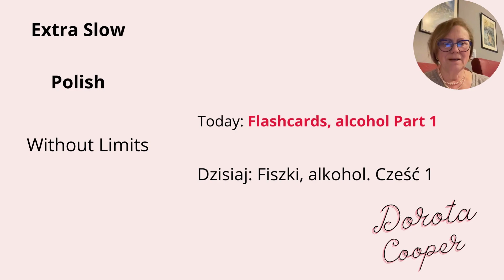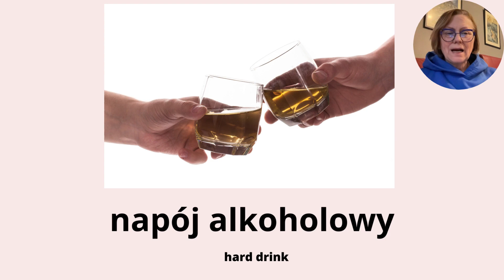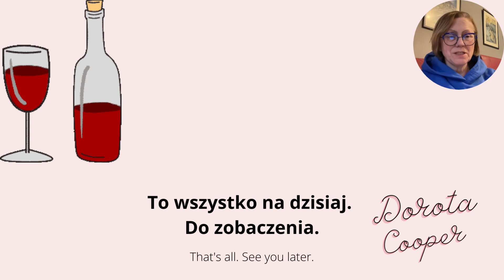Learn Polish vocabulary with pictures alcohol. Part 1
Polish for free. Flashcards: Alcohol Part 1 in Extra Slow Polish to help you learn faster and better, with a quick test at the end.

Types of alcohol in Polish vocabulary. Vocabulary is helpful for the Polish language exam.
Types of alcohol in Polish vocabulary.